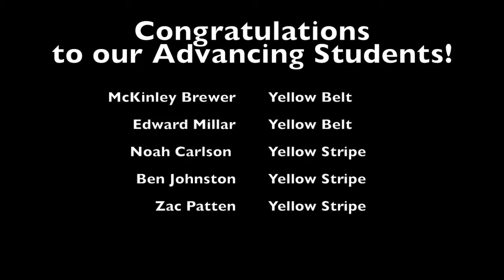University of Grappling's Testing 10/08/16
We work hard to create an experience of wonder and enchantment... as well as hard work for our Kids!